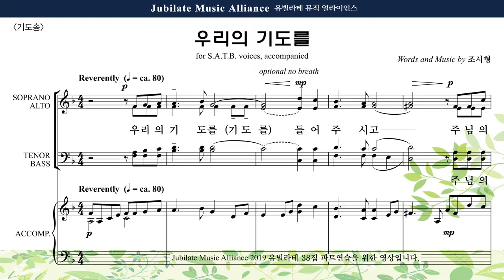[유빌라테 38집] 31. 조시형 - 기도송 Alto